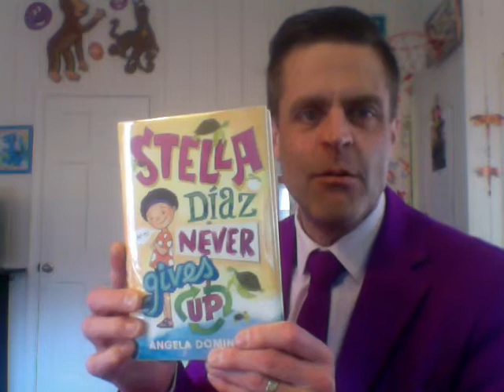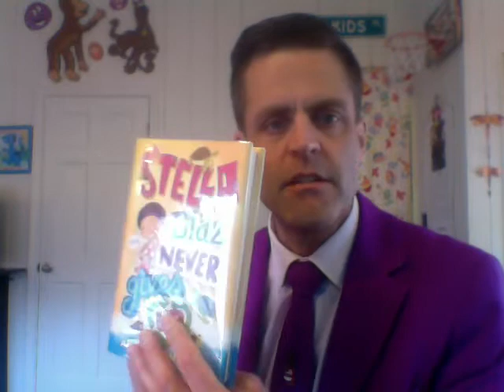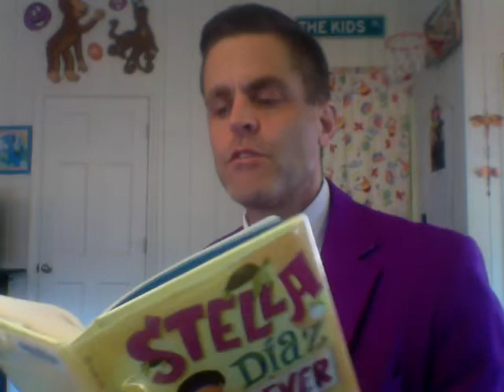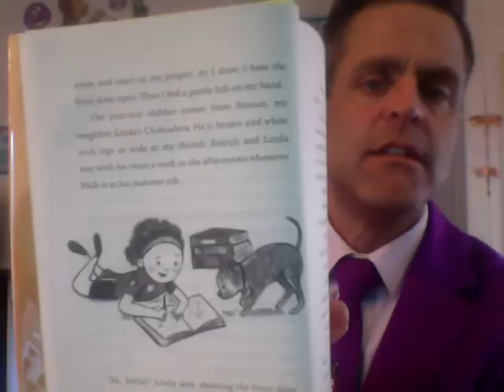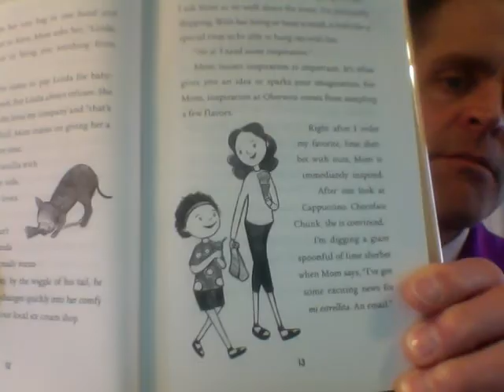Stella Diaz chapters 1, 2, and 3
Things to do: Comprehension questions: Research work.   Please feel free to post your answers to these items in the comments section and I will answer as many of them as I can.

Look up these Spanish words:
güera
ocupada
albondigas
inteligentísima
hija
increíble
amor
estrellita

Research and draw a picture of a Longnose Butterfly Fish -- and the coral reef where it lives.

What time of year...what season does this story take place?

Where is Jenny?
Where is Stanley?
Where does Stella want to go?

Make a connection between what is going right now with how Stella feels about being on summer vacation.

Look up Jacques Cousteau:  Where is he from?  Why is he famous?

Would you like to go to marine animal camp?  Why?   Why not?